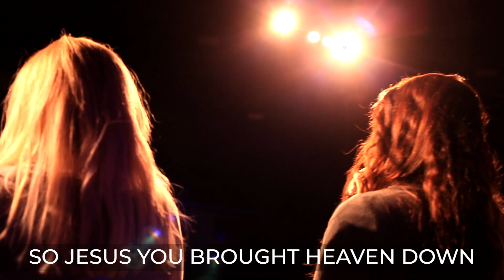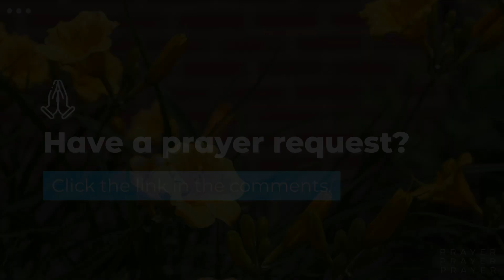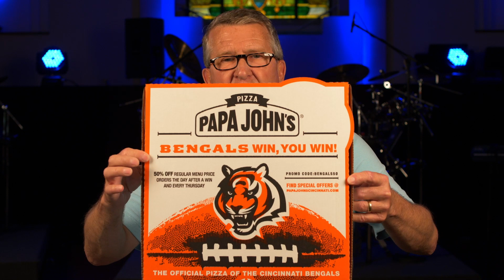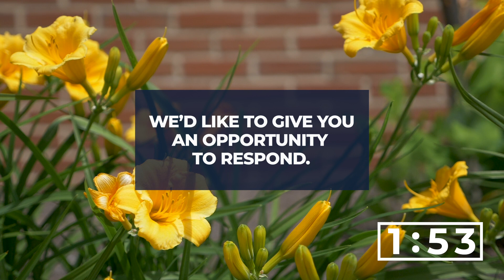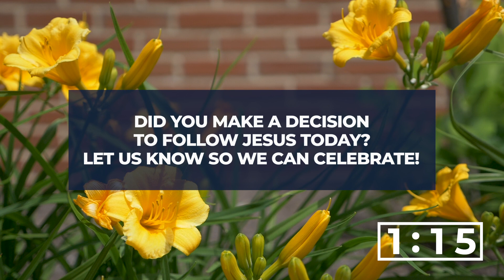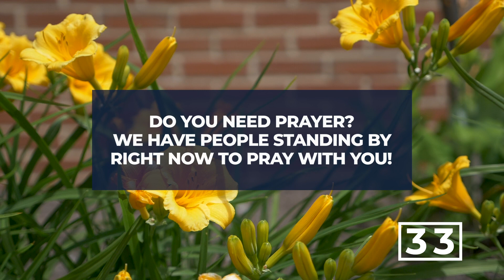Sunday, June 14, 2020 - Full Service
Tune in at 11:00 AM!

Follow along with this week's message in the Urbancrest App!

Your generosity makes a difference! or in the Urbancrest app!

Need Prayer? Go to prayer.urbancrest.org to share your requests and pray for others

*** Service Order ***
Worship - In Christ Alone with The Solid Rock
Worship - What A Beautiful Name with Agnus Dei
Prayer - Pastor Dave
Worship - Wonderful Things
Message - Pastor Tom
Response Time
Generosity/Closing - Pastor Jason

In Christ Alone with The Solid Rock
© 2002 Thankyou Music (adm worldwide by worshiptogether.com Songs except for the UK and Europe which is adm by Kingsway Music) c/o EMI Christian Music Publishing, Inc., PO Box 5085, 101 Winners Circle, Brentwood, TN 37024."The Solid Rock" - This arrangement by Travis Cottrell and Paul Mills © 2004 Integrity's Hosanna!

What a Beautiful Name with Agnus Dei

Wonderful Things
CCLI Song # 7110593
Chris Griffin | Jesse Reeves | Micah Massey | Nicole McLean

***Worship and Technical Teams***

Jason Andino - Worship Pastor
Deana Allen - Vocals
Kelli Andino - Vocals
Beth Laswell - Vocals
Savannah Shafer - Vocals
Carly Wheeler - Vocals
Karen Wheeler - Vocals
Vicki Gregor - Piano/Pads
Steve Marino - Acoustic Guitar
Kirk Vincent Plumbing - Percussion
Jeff Brown - Camera
Matthew Kirby - Camera / Audio & Video Post Production / Electric Guitar
Dave Wheeler - Audio Recording / Worship Audio Post Production